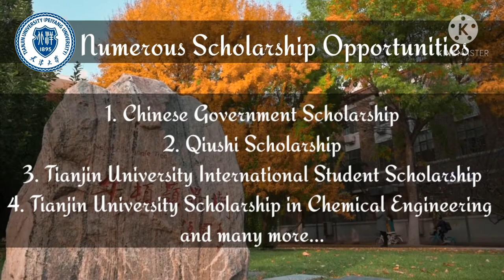Tianjin University 2021 Undergraduate Admissions Promotional Video (by Timothy Joseph Hutagaol)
2021 Undergraduate Admissions for Tianjin University has been opened, and now the application schedule of 2nd and 3rd round are about to start:

2nd Round: February 15th 2021 - March 30th 2021
3rd Round: April 15th 2021 - June 15th 2021

The video is not the official promotional video of Tianjin University Undergeaduate Admissions of 2021, however it is created exclusively by me, as a current student to promote the prestigious Tianjin University to shape for better future with Tianjin University. All footage and images sources are acquired from footage from Tianjin University YouTube account and multiple sources listed below: